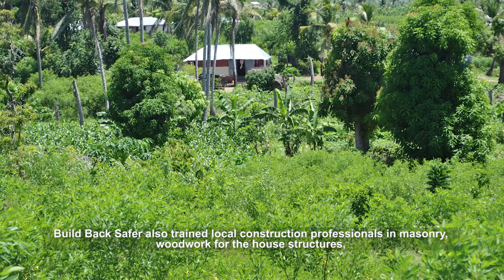Building Back Safer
We are building resiliency in Haiti! We have made it a priority to show vulnerable communities how to get ready for hurricane season. Post Hurricane Matthew, communities are building back their homes safer and more resistant to natural disasters.